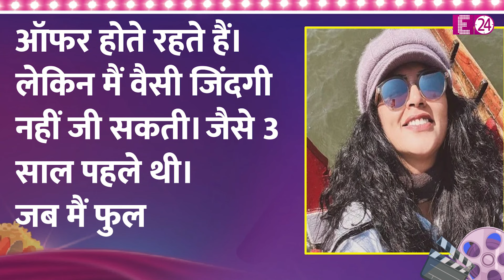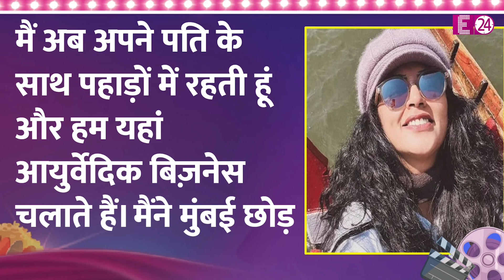TV की चंद्रमुखी चौटाला ने छोड़ी एक्टिंग, इंडस्ट्री को कहा अलविदा..पति संग पहाड़ों में कर रहीं बिजनेस !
टीवी की 'चंद्रमुखी चौटाला' उर्फ़ एक्ट्रेस कविता कौशिक को भला कौन नहीं जानता? 9 साल तक मशहूर सीरियल FIR में अपना दबंग अंदाज़ दिखाकर कविता ने टीवी की दुनिया में अपनी एक अलग पहचान बनाई। अपने मोस्ट सक्सेसफुल शो से लेकर कविता टीवी के सबसे बड़े रियलिटी शो बिग बॉस तक का सफर तय कर चुकी हैं। तो अब, आपको..कविता का वो सबसे जुदा अंदाज़ टीवी स्क्रीन पर देखने को नहीं मिलेगा। भई आखिर, कविता कौशिक ने टीवी इंडस्ट्री को टाटा-बाय-बाय जो कह दिया है।

Kavita Kaushik

Kavita Kaushik Left Tv Industry

Kavita Kaushik As Chandramukhi Chautala

Kavita Kaushik FIR Show

Kavita Kaushik Quits Acting

Kavita Kaushik Husband

Kavita Kaushik Business

Kavita Kaushik Tv Shows